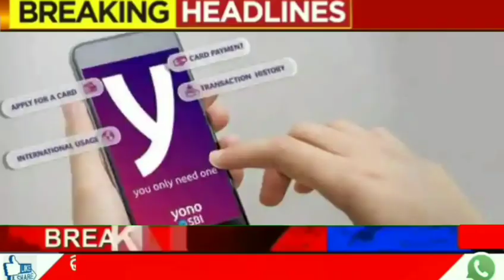Today Breaking news ll Govt Announced Free Ration||SBI Role,LPG Rate,Flipkart,Anganwadi,Traffic rule